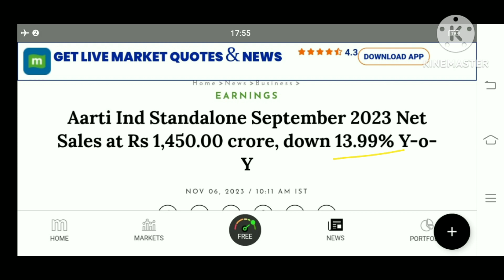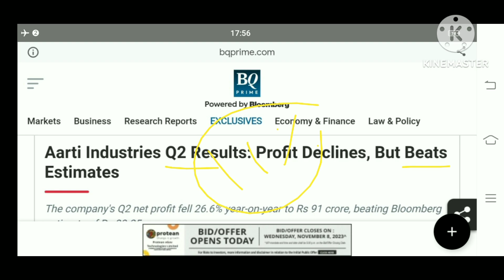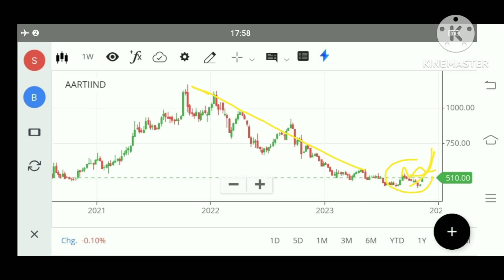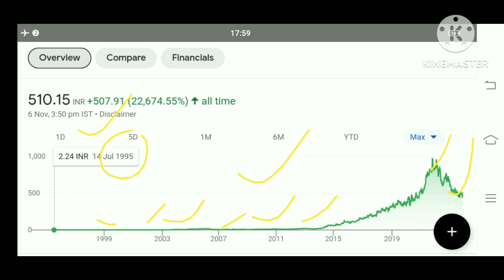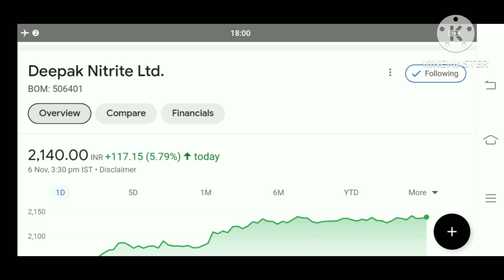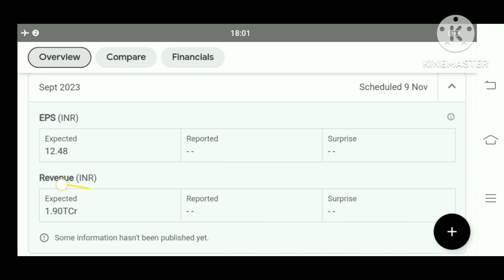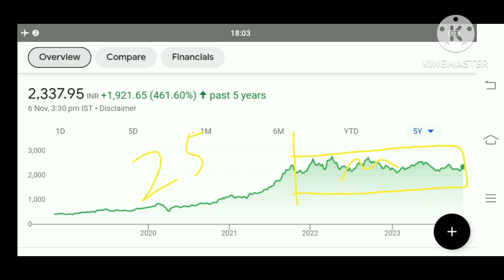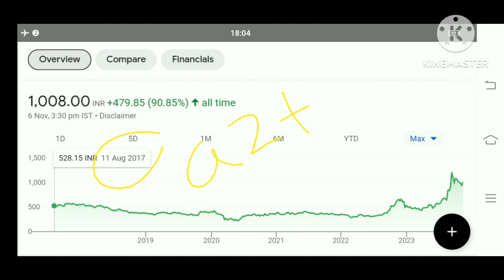आई SPLIT की खबर लागी शेयर मे आग aarti industries share news Deepak nitrite q 2 results srf Share